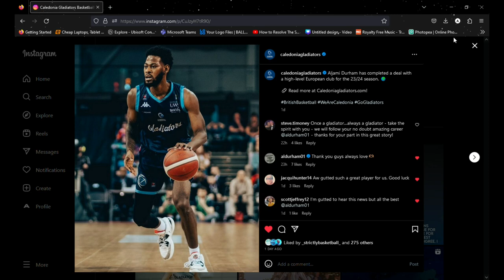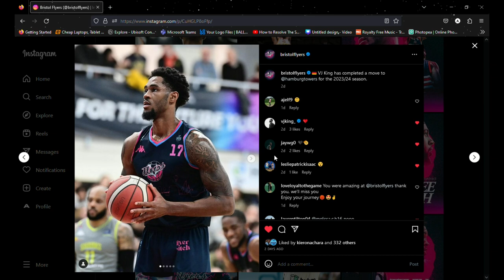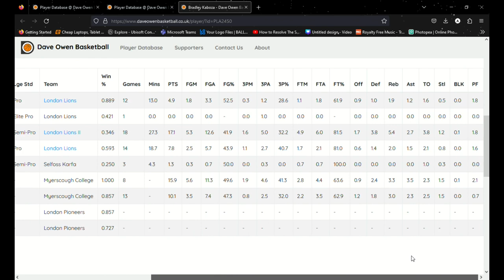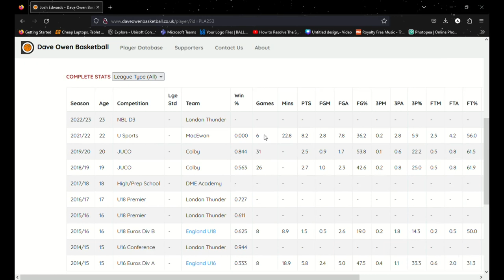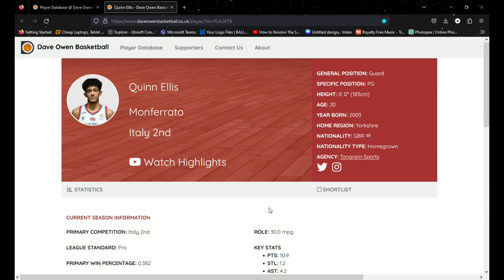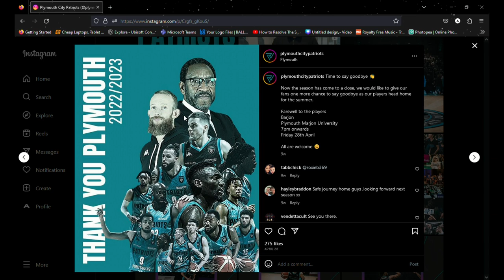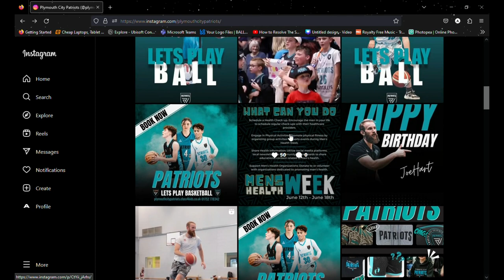BBL Discussions Explained In 8 Minutes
A discussion on the league who's leaving and who i believe should be called up into the league.
Jelani Watson-Gayle joined the Bristol Flyers in the summer of 2022 from Fresno Pacific University.
He signed his first professional contract with the Flyers following a successful five-year college career in NCAA Division II – enjoying spells with Benedict and Miles, before his senior year at Fresno Pacific.
international Jelani Watson-Gayle has left Bristol Flyers for Belgian side Brussels Basketball.
The 6'1" PG, currently playing in the CEBL, averaged 13.1 points and 2.6 assists while shooting 42.6% from three in his rookie season.
Credits
Dave Owen basketball .co .uk
Instagram BBL Daily Strictly Basketball Bristol Flyers Plymouth City Patriots Caledonia Gladiators
music La Cuana Alex Lundstrom